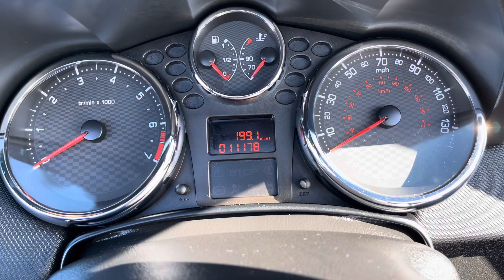Peugeot 207 CC VTi Active